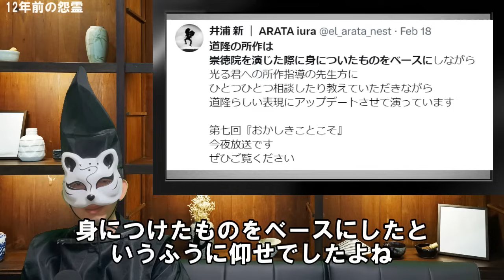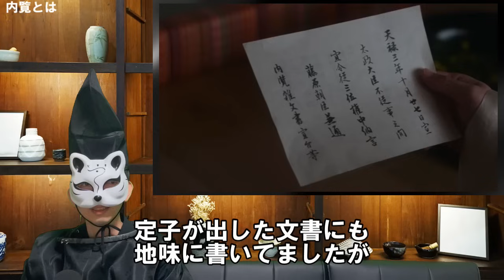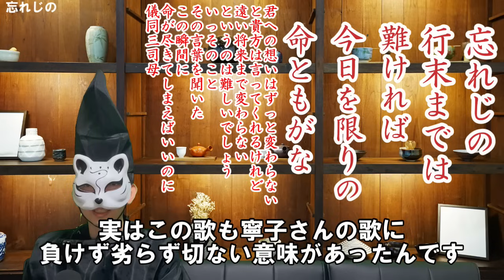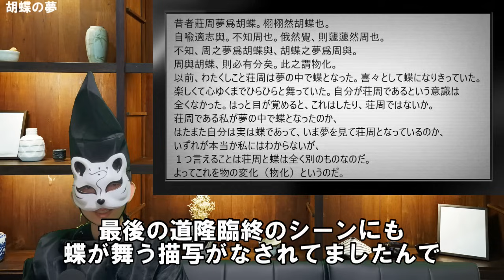光る君へ 第十七回 解説 まひろが書いた荘子と蝶の関係 実資、誰彼に構わず噛みつくほか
定子には兼家が憑依し、道隆には崇徳院が憑依した今回の光る君へ。ほかにも話題盛りだくさんの解説です。

0:00 12年前の怨霊
02:48 内覧とは
07:24 実資、吠える
12:32 現代と似てる宮廷社会
13:29 道隆と晴明
15:14 つれない男 晴明
16:31 忘れじの
18:13 伊周よ・・・
19:06 胡蝶の夢
22:13 告知とエンディング

【参考】
NHK HP